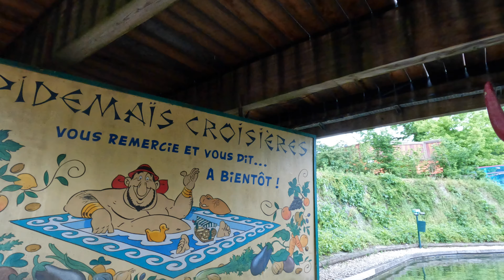Epidemaïs Croisière - Parc Astérix | 4K POV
Epidemaïs Croisière is a boat ride around the Gaulish Village in Parc Astérix.

This Front Row Point-of-View (POV), shot in stunning 4K, shows the entirety of Epidemaïs Croisière.